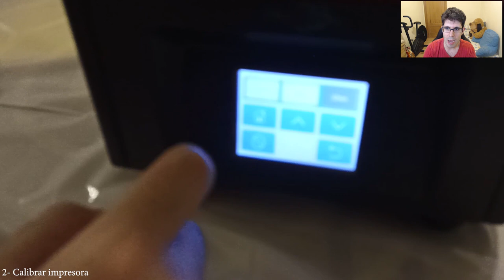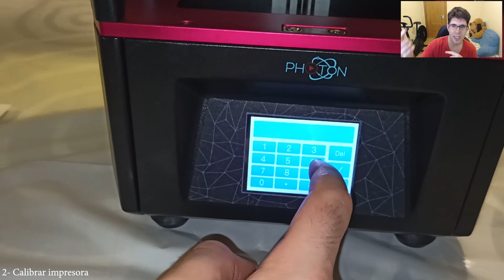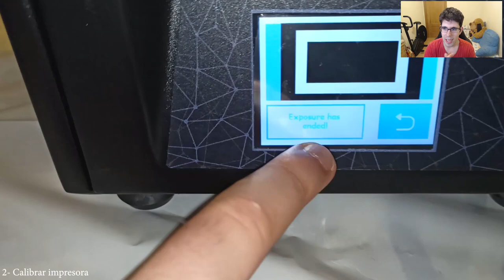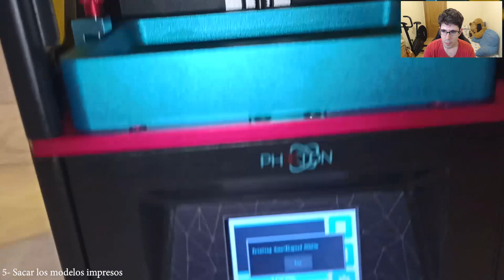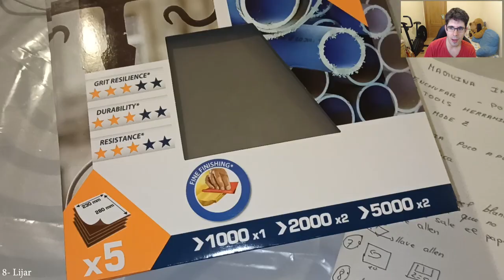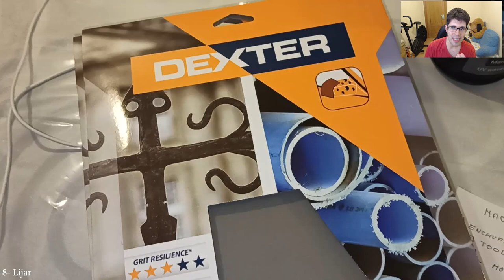Tutorial | Como imprimir un modelo 3D en resina (Anycubic Photon)